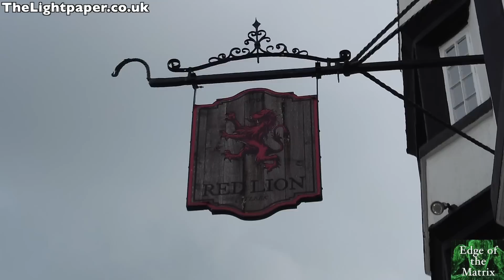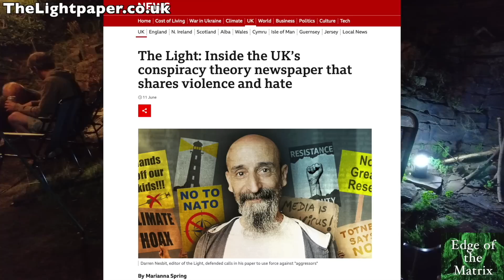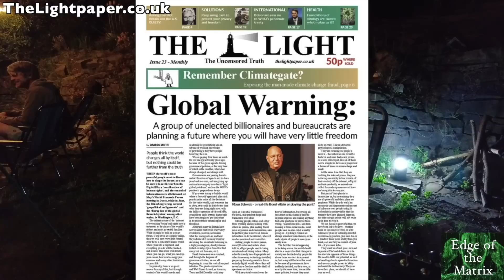A DEN OF VIPERS: Behind the Scenes with the BBC's 'Disinformation' Team - featuring MARIANNA SPRING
On 11th May 2023 Marianna Spring conducted a joint interview with Darren Nesbit, creator and editor of The Light Paper in The Red Lion Pub, in Leek, Staffordshire.
In this video we take a rare, behind the scenes look at what it’s actually like working with Marianna Spring and the BBC's 'disinformation' team AKA smiling assassins.
The intentions of Spring & The BBC were to try and falsely associate the light paper with spreading hate, violence & antisemitism.

Join us in a den of vipers.